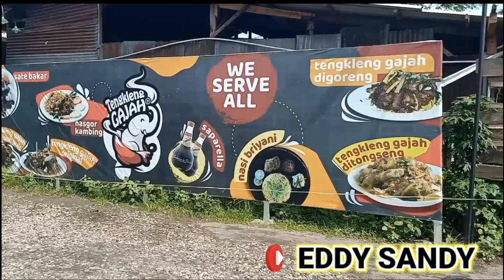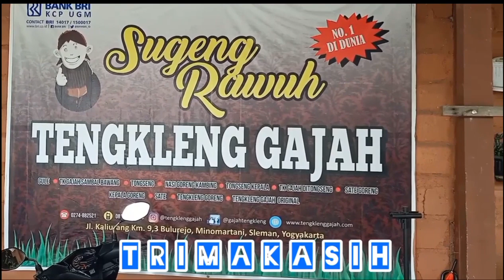MAKAN DI TENGKLENG GAJAH SLEMAN YOGYAKARTA MANTAP !!!!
Makan di tengkleng gajah jln Kaliurang Km 9,3 Bulurejo minomartani sleman Yogyakarta
Makanan banyak varian mulai dari sate kambing, gule kambing dan gule sapi sate sapi dan lain-lainnya msh banyak masakan luar biasa enak lurr mantap pokok,ee segera meluncur rasakan enaknya sippppp..!
SALAM PEKERJA KERAS tetap semangat boleh sambat lur kita manusia biasa lur Jagan lupa di dukung konten ku kaya gini ya lur. ? coba komen d bawah ini ya .dan Klau kalian suka dan mendukung saya bisa LIKE dan klik tombol SUBSCRIBE agar aq selalu semangat terus membuat Vidio untuk kalian lur. SALAM PEKERJA KERAS selalu damai dan cinta keluarga !